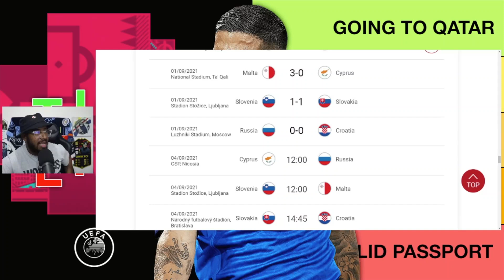Borna Sosa Is A Breath Of Fresh Air! Russia 0-0 Croatia | Will Croatia Make It To The 2022 World Cup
Russia vs Croatia 0-0 UEFA 2022 World Cup Qualifiers

Dominic